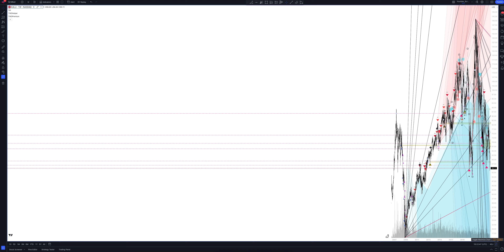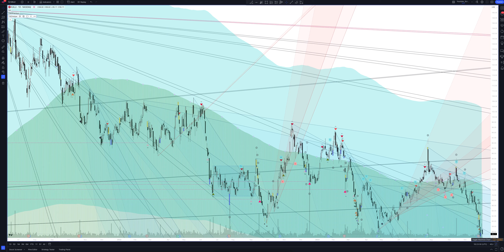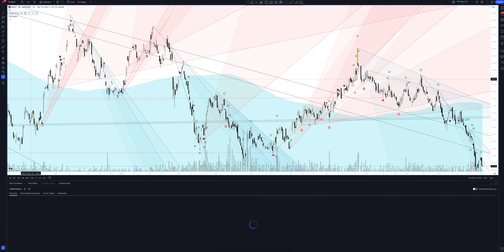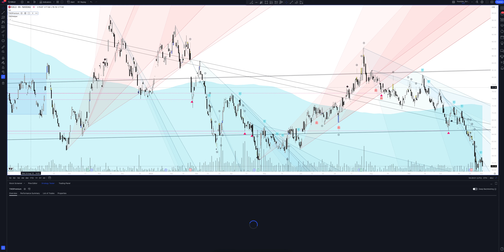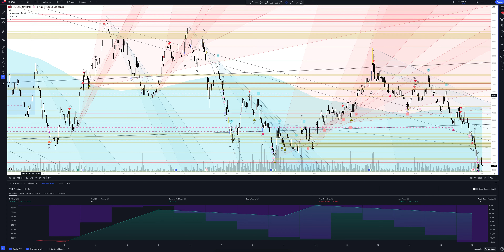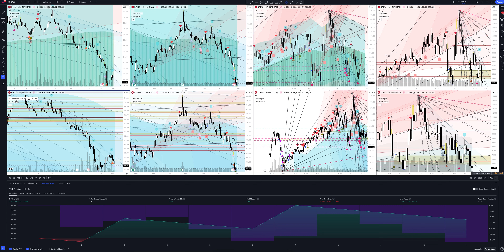KAISER ALUMINUM CORPORATION price forecast, (Kaiser Aluminum Corp) analysis today and 2024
In this video you will see a complete overview and professional analytics of Kaiser Aluminum Corp on all time intervals, and also learn how to buy or sell KAISER ALUMINUM CORPORATION today and next week. Considering that we are analyzing monthly timeframes for KALU, this will help you make forecasts for any time interval. Whether you are a trader starting from scratch or an investment enthusiast, this video will definitely give you a complete understanding of the market situation.

If you are interested in the Kaiser Aluminum Corp price forecast for today and tomorrow, see the KAISER ALUMINUM CORPORATION analytics on the hourly interval.
If you are a trader and you are interested in the price forecast Kaiser Aluminum Corp for the day, look at the analytics KAISER ALUMINUM CORPORATION on the daily timeframe.
If you are an investor and you need a price forecast Kaiser Aluminum Corporation for a week, look at the analytics KAISER ALUMINUM CORPORATION on a weekly interval.
If you are a professional investor and you are interested in the Kaiser Aluminum Corporation price forecast for 2023, see the KALU analysis on a monthly interval.

All analytics are done using the professional trading indicator The Waved™ Premium. In it you will find trading signals for KAISER ALUMINUM CORPORATION, VSA analysis Kaiser Aluminum Corporation, technical analysis KALU, divergence signals for KALU, review of trading patterns. And you will find out whether the price will goes up or down in the near future. Kaiser Aluminum Corp. engages in the manufacture and sale of semi-fabricated specialty aluminum products. The firm caters to the aerospace, general engineering, automotive, and custom industrial applications industries. Its products include plate, sheet, coil, hard alloy shapes, soft alloy extrusions, seamless and structural extruded, drawn tube, hard alloy rod, bar, wire and forge stock. The company was founded by Henry J. Kaiser in 1946 and is headquartered in Foothill Ranch, CA.